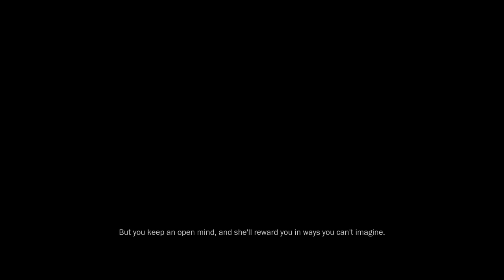AVATAR -The Game | Poarta Iadului, Lagună albastră | partea - 1 Gameplay .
Avatarul lui James Cameron: The Game este un joc video video de acțiune al treilea-personaj din 2009, bazat pe Avatarul lui James Cameron din 2009 .